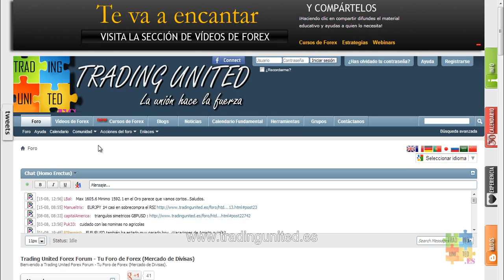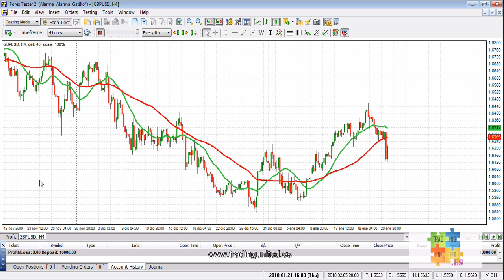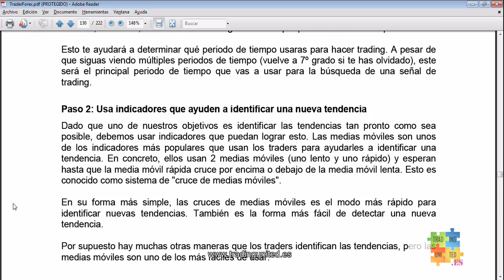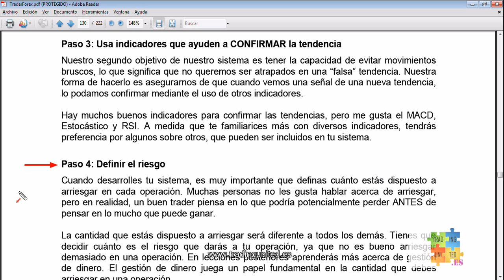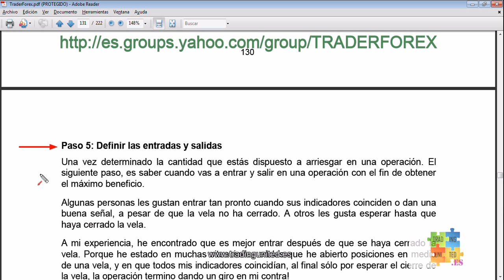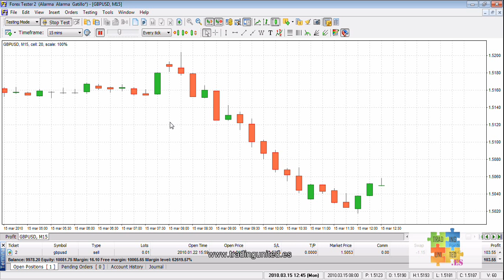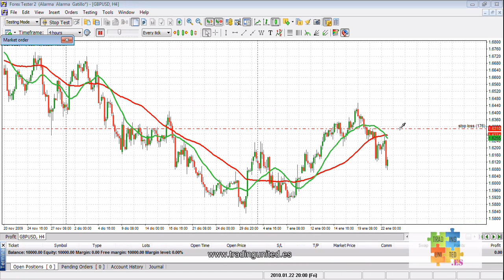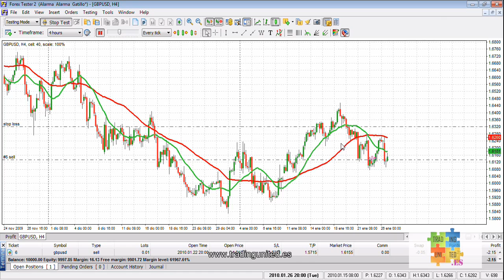Curso de Forex - 55 de 99 - Crea tu propia Estrategia de Trading en 6 pasos - 1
Si quieres ver este Curso de Forex en lista de reproducción

Temas:

Crea tu propio sistema de trading. Parte 2
6 pasos para crear tu sistema de trading. Parte 1

El Objetivo principal de este artículo es guiarte en el proceso del derrarrollo de tu Sistema. Crear una Estrategia lleva bastante tiempo pero eso son minucias si al final nos hace ganar dinero. Solo necesitas paciencia. Vamos a ver Seis sencillos pasos para crear una Estrategia: